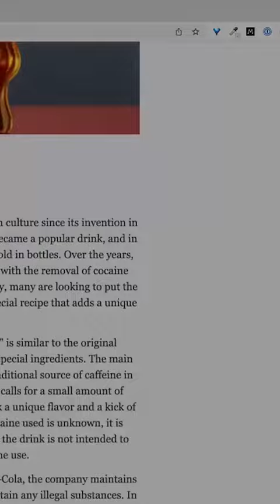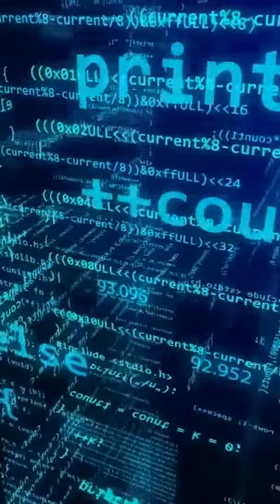WHAT YOU DIDN'T KNOW ABOUT CHATGPT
In this video, we explore the potential dangers and benefits of creating a truly conscious machine. We'll talk about the different ways that AI could become sentient, and the implications for humanity if it does.
We'll also look at some of the things that you didn't know about sentient AI. For example, did you know that there are already some AI systems that are capable of feeling emotions? Or that there are ethical guidelines that have been developed for the creation of sentient AI?